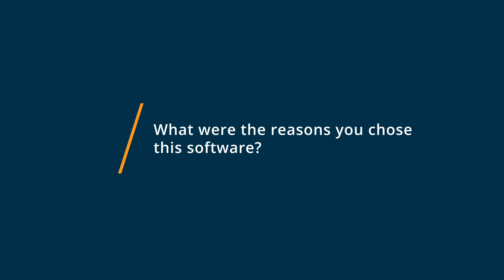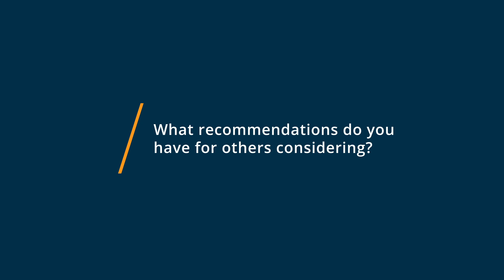Cloud Academy Review: Great Software to begin your Cloud Journey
💡📘 Interested in Cloud Academy? Browse Cloud Academy reviews, pricing and compare with popular alternatives

Cloud Academy Review 2021: Training management for technical skills.

Cloud Academy is the leading enterprise digital skills development platform accelerating innovation through guided Learning Paths, Hands-on Labs, and Skill Assessment. Companies trust Cloud Academy to deliver role-specific training on leading clouds (AWS, Azure, Google Cloud Platform), essential methodologies needed to operate on and between clouds (DevOps, security), and capabilities that are unlocked by the cloud (big data, machine learning, IoT).

0:00 Intro
0:10 What other software products did you consider or switch from?
0:41 What were the reasons you chose Cloud Academy?
1:11 How easy was it to onboard and integrate Cloud Academy into your business?
1:40 What recommendations do you have for others considering Cloud Academy?